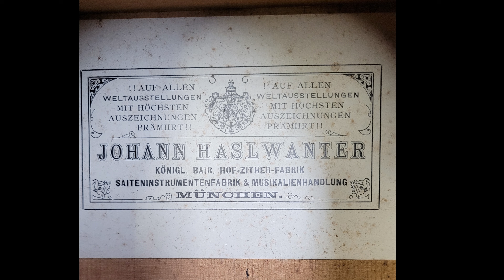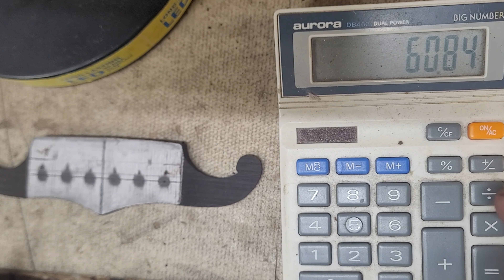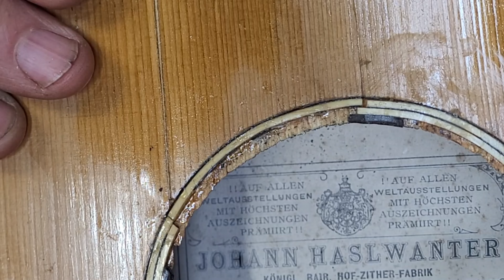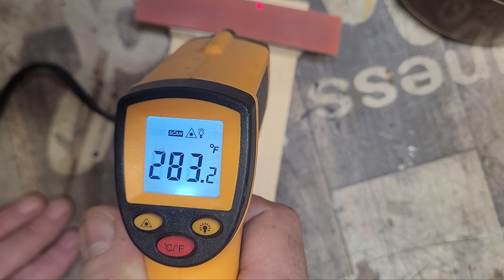Smashed and pulled from the trash! WW2 spoil of war full restoration-Episode 1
This guitar was saved from a dumpster after a soldiers wife smashed it and tossed it because she thought he played it too much! This guitar is surrounded by rich history and amazing craftsmanship of a by gone era.
There was so much to do to restore this back into a playable instrument it requires 2 episodes to tell the story!